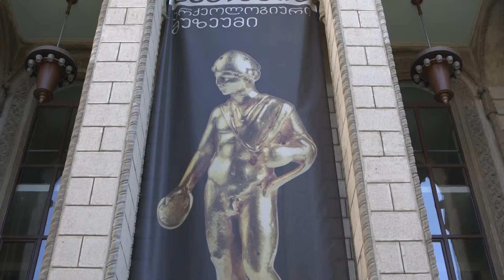ჭვირულბურთულიანი ოქროს საყურე. "დილის ტალღა" 2019